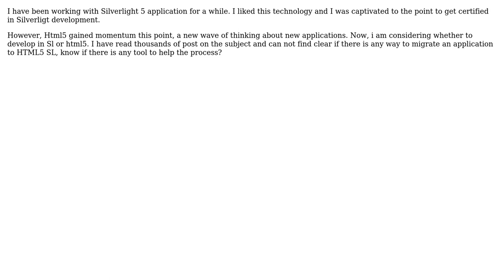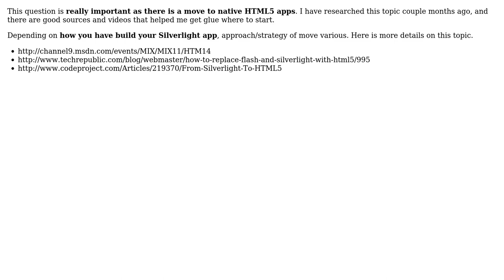How to move Silverlight app to Html5?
With thanks & praise to God, and with thanks to the many people who have made this project possible! | Content (except music & images) licensed under CC BY-SA | Music | Images & others | With thanks to user Yusubov user Jose Adrien and the Stack Exchange Network Trademarks are property of their respective owners. You are responsible for your own actions.